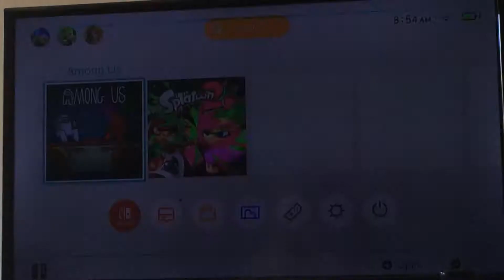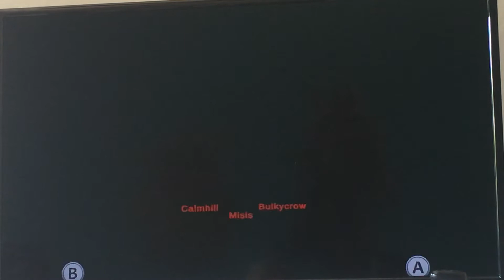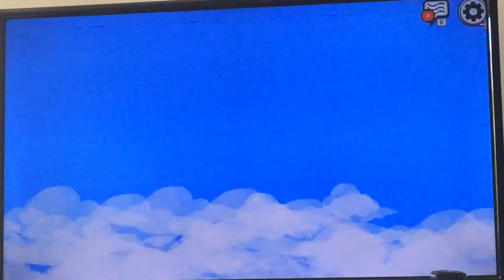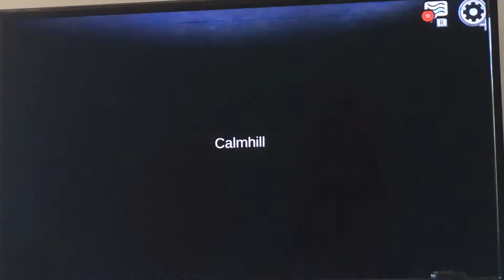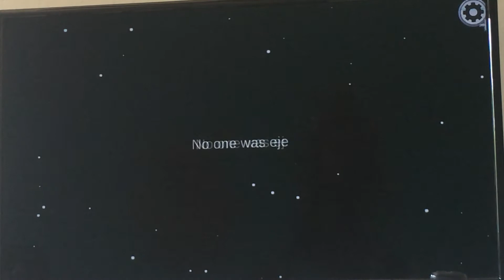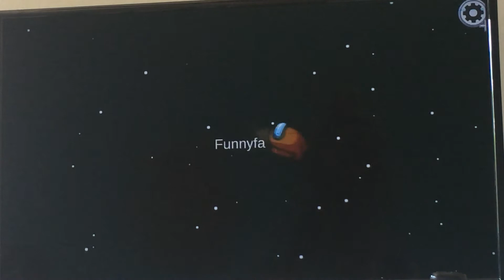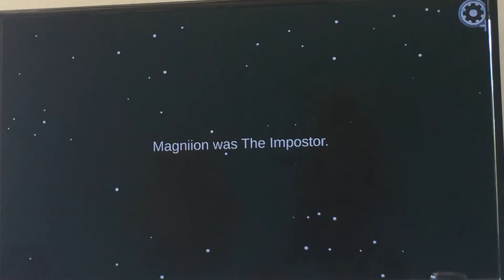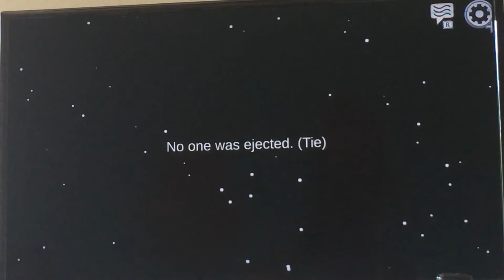Penguin plays Nintendo switch among us first time